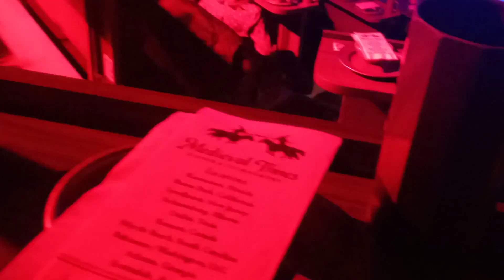Medieval Times Dinner Live Show In Illinois/ Amanda's First Medieval Times Dinner Live Show!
Where The knights fight's, and the chicken fights as well lol. We had a good time especially Amanda. But unfortunately I didn't get the whole show recorded my battery was dead in the middle of the show lol. Sorry Next time I'll make sure I get The whole show film.